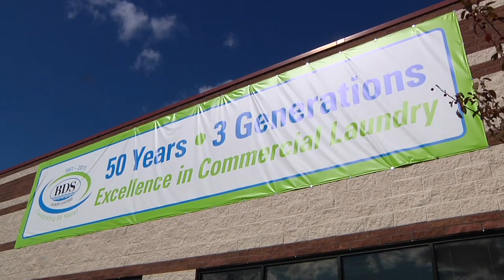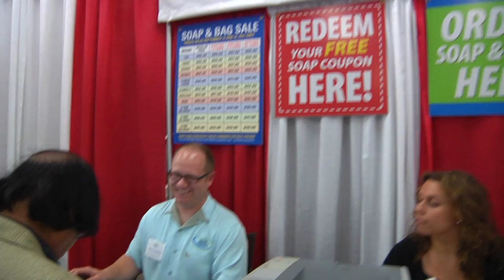BDS Laundry Open House 2011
BDS Laundry Systems provides laundry management solutions and on-premise laundry and commercial laundry equipment. Each year BDS holds an open house event to thank its loyal customers and give them an opportunity to learn about the latest and greatest products and information in the industry.

Everyone loves a great story and we love sharing them. StoryTeller Media + Communications is an inbound marketing agency and leading Minneapolis video production company based in the Twin Cities of Minneapolis and St. Paul.

Video is one of the most effective and dynamic ways of communicating your story. Whether you're a non-profit organization or a business looking for a competitive edge, we can help. We take time to understand your story, discover who you are trying to influence and develop an online video strategy that will speak to your target audience with real, authentic stories.